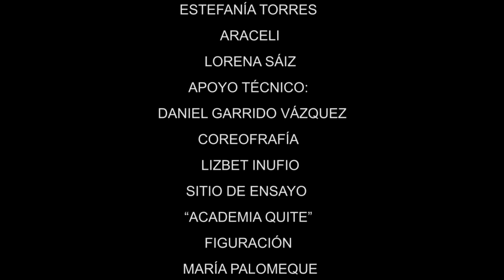Sergio Robles -"Caprichosa/Whimsical" con" LSE"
ENCUENTRAME EN FACEBOOK/ fin el ultimo trabajo de Sergio Robles con la variante de poder compartirlo de una forma original( lengua de signos) Gracias a la colaboración de una persona sorda signante (Ruth Molina )y dos intérpretes de lengua de signos, , Loly Maestre y María Fernández